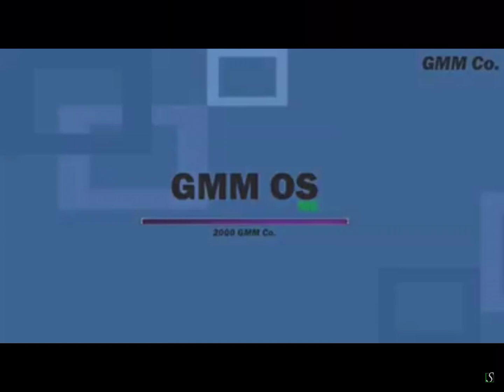977AE112 A405 41B6 A9B5 2905C5E9DB02